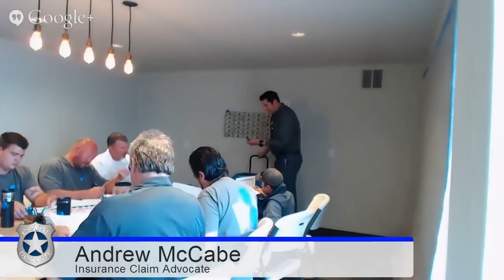The 20 Steps to Profitable Water Mitigation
The 24HR Tech book
Online Course: WaterDamageProfit.com

This is an educational video walking you through the 20-Step Mitigation process.
Working more efficiently is the best way to make more money in water damage and restoration.
If you'd like a more in-depth review with a training manual and step by step videos, check out
The 20-Steps is a very effective tool used to generate thorough Xactimate estimates.
Insurance companies and TPAs appreciate the detailed documentation. Project Managers and estimators like the fact that they don't have to drive to the job sites anymore.
Everyone wins.
This video was shot using the First Edition of The 24HR Tech and version 4.1 of the 20-Steps.  The 24HR Tech is now on it's Second Edition and the 20-Steps is now version 7.2

~ Andy McCabe runs an Xactimate estimating and property claims consultancy called Claims Delegates. He is currently accepting new client applications from contractors needing help with Xactimate

Claims Delegates writes Xactimate estimates for contractors across the country. They also consult on Large Loss and CAT events.

The 24HR TECH mitigation documentation system This training system and documentation package will help you train techs faster and get paid more for mitigation projects. The 24HR TECH on Amazon